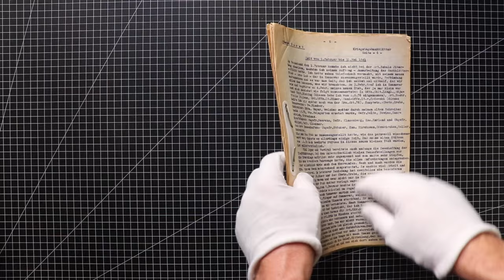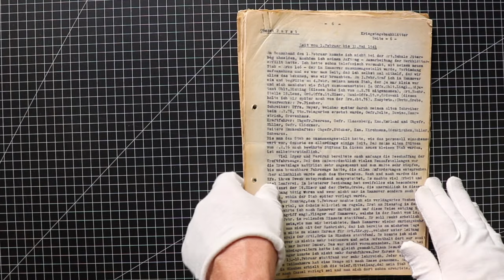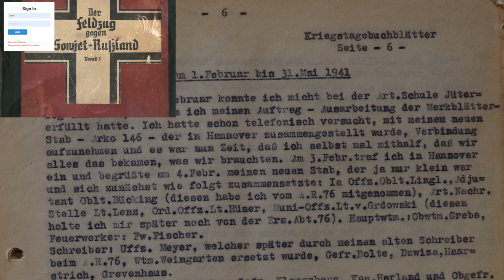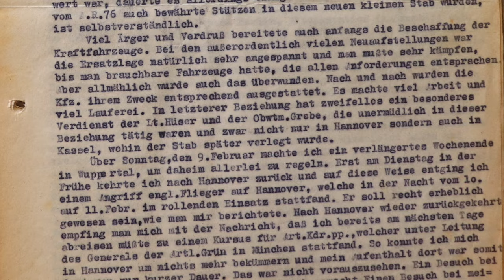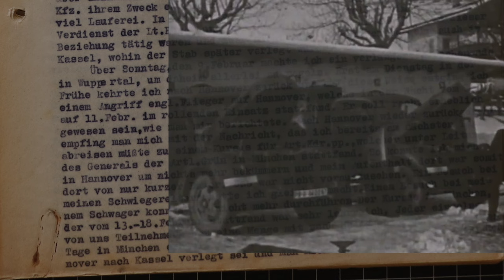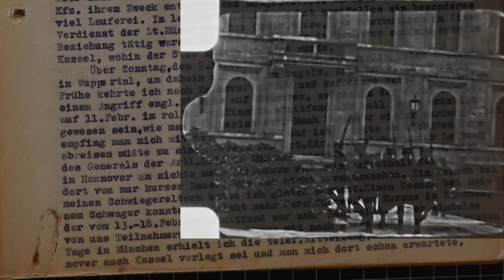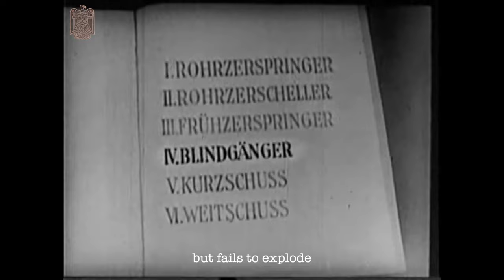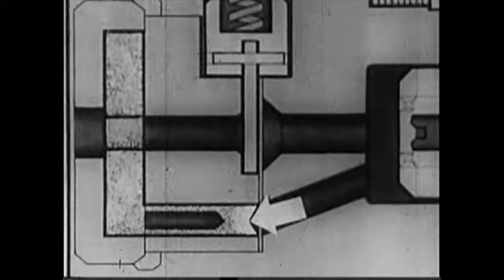Knight's Cross w oak leaves recipient original war diary Arko 176 war in Russia Pt 1, Colonel Forst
Episode 121

This private 1938 footage, of a German artillery formation taken just one year before the war began, shows well the relatively slow process that modernizing the German Wehrmacht was. A majority of the artillery, which was  the element of the German army with the most firepower, was still largely horse drawn as war approached. The footage also fits in well with part one of a new multi-part series which will follow the original war diary from a Colonel in the artillery named Werner who would also go on to lead the 293rd ID the 106th ID would become a General and also a Knght’s Cross with oak leaves recipient. At the end of this video I’ll show the net part in the artillery munitions training film that covers duds,  so stick around, it’s worth it.

This fantastic 40-page original war diary that I was able to win at auction covers the dates from Feb 1 of 1941 until the 12th of November 1941. Colonel Forst describes the creation of Arko 146 Artillerie Kommandeur 146 that was part of the 47th Army Corps in Army Group Center during the Russian campaign that was under the command of General Lemelsen. We’ll follow his diary entries that cover the 17th and 19th PzDs and the 29th ID and covers the battles for Smolensk and Bryansk. It’ll make an interesting series so go ahead and subscibe if you haven’t yet. Open a free account on my website and see an example of the footage.

Now, let’s get back to Colonel Forst…

On Saturday February 1 I was discharged from the Artillery school at Jüterbog after having completed the task of creating learning material for the trainees. It was about time for me to get in contact with the staff of my new unit - Arko 146 - that was being put together in Hannover, to personally see that we’d be getting everything that we’d need. On February 3rd I arrived in Hannover and on February 4th I greeted my personal staff which to be honest seemed a bit undermanned. It was made up of my 1a, or second in command, first lieutenant Lingl, aid-decamp lieutenant Bücking (who I was able to bring with me from A.R. or Artillery Regiment 76), the Artillery Communications Officer Leutenant Lenz, the Weaponry Officer Leutenant Hüser, and the Munitions Officer Leutenant von Grdowki who I was also later able to bring in from the Training Department 76. Frost goes on naming officer that were responsible for secretarial, logistical and transportation duties.

He continues… It took a considerable amount of time adjusting the staff until it was organized into an efficient and acceptable group. That some of the key positions would be held by trusted men from Artillery Regiment 76 was no accident.

There was considerable stress and effort expended in putting together the needed motorized fleet. With the pushed production of new vehicle it was extremely difficult to get the needed spare parts. It was literally a fight to get the vehicles we needed into working order but little by little we were able to master the situation. An important part of the process was trying out each individual vehicle for its designated purpose to make sure it was adequate. That really was a lot of work that involved a lot of running around and testing. These preparations continued even after the unit was transferred from Hannover to Kassel.

On Sunday, the 9th of February I was able to get home to Wuppertal for a long weekend to tighten up all my loose knots. Not until early Tuesday did I return which coincidentally meant that I missed the English bomber attack on Hannover which took place in waves on February 11. As reported It was a considerably heavy raid. When I did arrive in Hannover orders had already arrived which were to send me on the following day to Munich to take part in a conference being held under the leadership of General of the Artillery Grün. Just back from visiting my in-laws, I’d hoped to now be able to meet up with my brother-in-law which would now be impossible because of the order. The conference in Munich which went from February 13th to 18th was very informative. Each of us who took part had plenty to bring home and think about. On the last day of the conference I received new by telephone that the unit would be moved from Hannover to Kassel and that they were already waiting for me there.